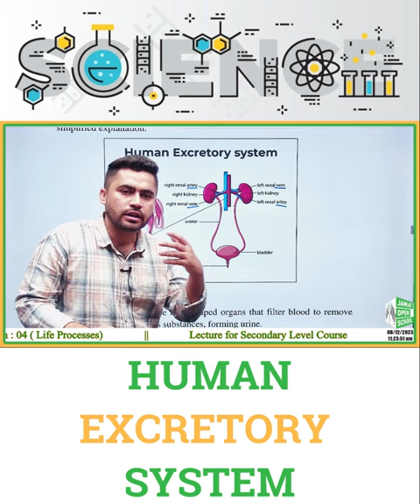HUMAN EXCRETORY SYSTEM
OUR VISION 👇

Our vision is to change the image of Islamic madarsa and their products from the obsolete,
retrogressive, orthodox, unproductive and unresponsive to the needs of our society to centers of holistic knowledge and torch bearers of the physical, moral and spiritual development.

JOIN - @jamiatstudycentre2021